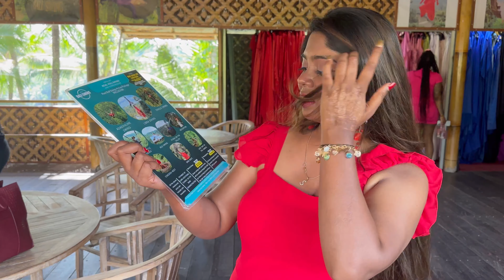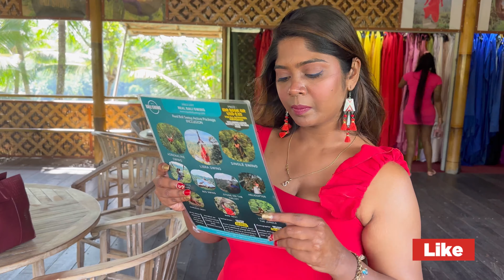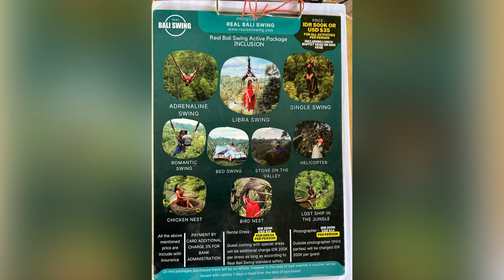A Day At "The Real Bali Swing" Ubud || Hottest Instagrammable spot in bali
Real Bali Swing
Address - Jl. Dewi Saraswati, Bongkasa Pertiwi, (Banjar Tegal Kuning) Badung,Bali 80352 – Indonesia

Hello Everyone. I hope you enjoyed the video.  Please Leave your opinions in the comments below 💓
Thank you for checking out my channel. I post skincare and makeup ,travel and lifestyle videos. I upload Twice ( Monday and Friday ) a  week.